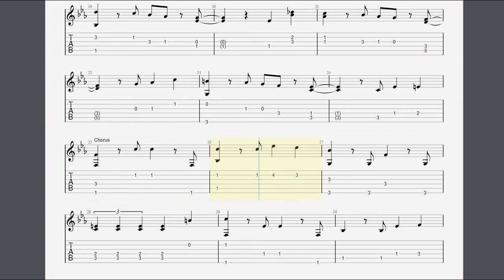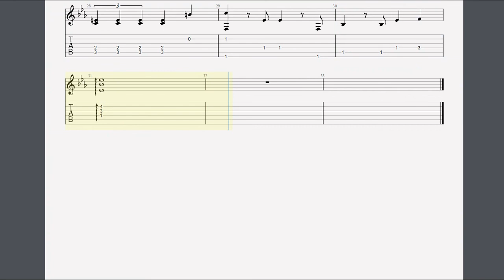Fly Me To The Moon - EASY Fingerstyle Guitar Tab